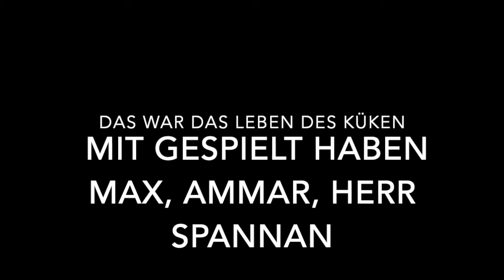Das Leben des Küken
Die Medien-AG des fünften und sechsten Jahrgangs der Oberschule an der Hermannsburg hat in den Makemedia Studios Trickfilme produziert.